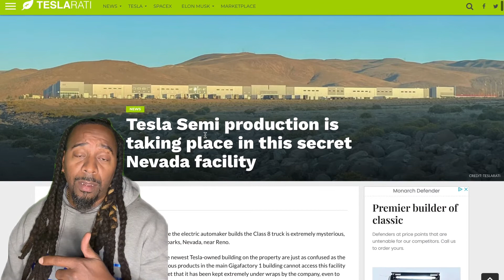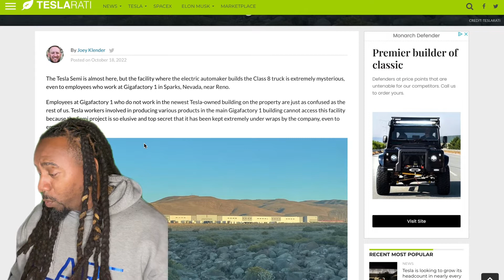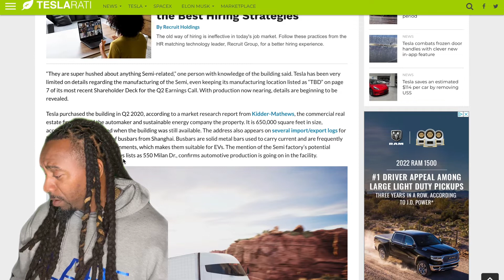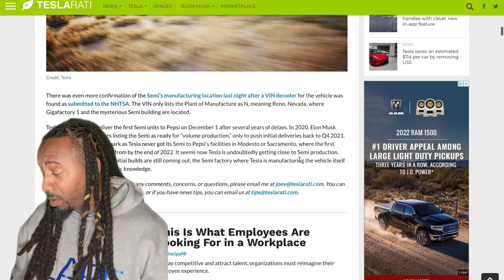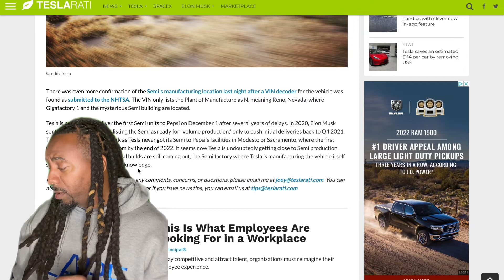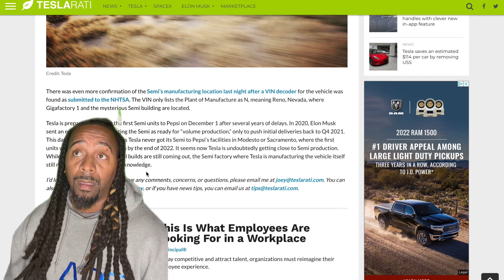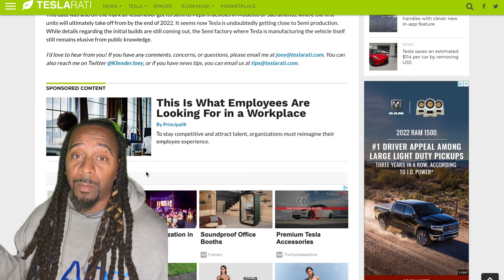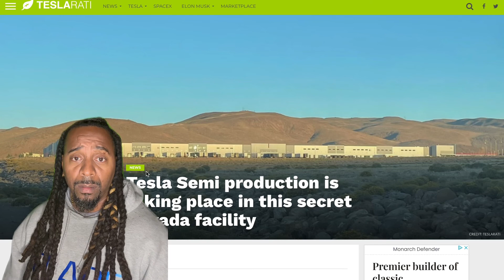🤔What is Elon Musk and Kanye West (YE) up to?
Merch on Website underneath “SHOP” tab!